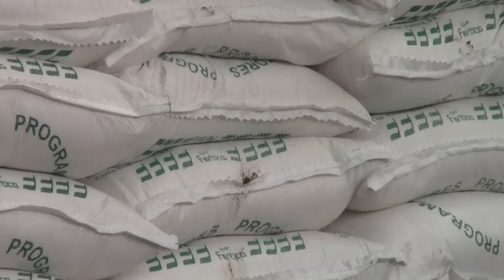Entrega De Beneficios Agrícolas Metalio